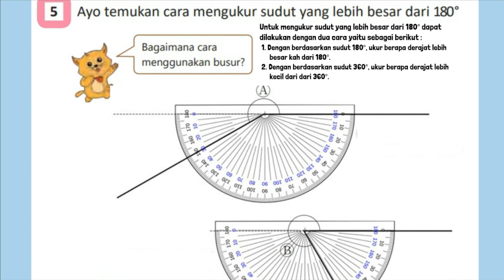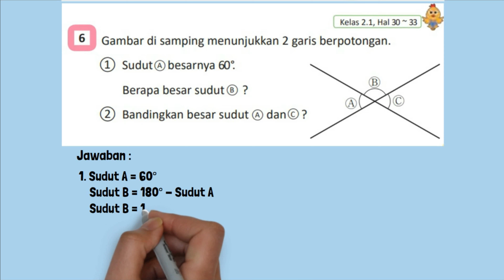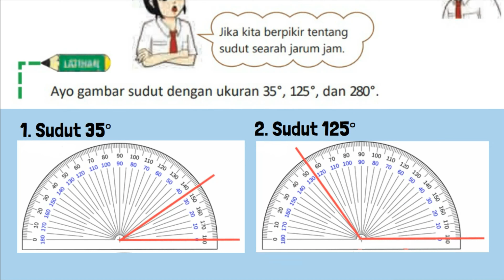Kunci Jawaban Matematika Kelas 4 Halaman 39 40 Volume 1 Kurikulum Merdeka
Kunci Jawaban Matematika Kelas 4 Halaman 39 40 Volume 1 Kurikulum Merdeka Belajar SD MI. Ayo temukan cara mengukur sudut yang lebih besar dari 180°?